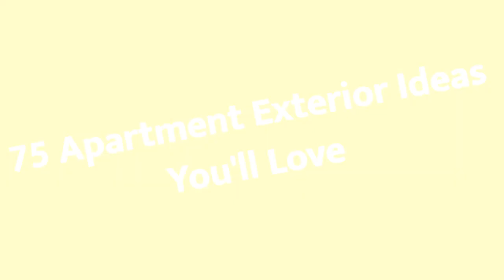75 Apartment Exterior Design Ideas You'll Love ⭐️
0:00:00 - Intro
0:00:12 - Apartment Exterior Design Ideas You'll Love: Inspirations 1 to 25
0:02:45 - Apartment Exterior Design Ideas You'll Love: Inspirations 26 to 50
0:05:29 - Apartment Exterior Design Ideas You'll Love: Inspirations 51 to 75